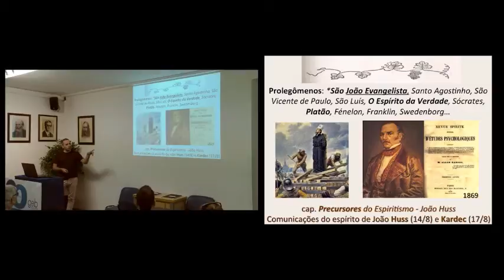Kardec pode ter assumido 4 personalidades na codificação?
João Evangelista e Platão assinam os Prolegômenos. Pode o mesmo espírito assumir nomes diferentes de suas vidas anteriores? Confira as mensagens de João Huss e Kardec na Revista Espírita.

Analogias entre João Huss, Allan Kardec e Chico Xavier - Comunicações na Revista Espírita de 1869

Allan Kardec é João Evangelista – Indícios consistentes na obra de Allan Kardec e Chico Xavier | Conexões com personalidades de Platão, Francisco de Assis, João Huss e Francisco Cândido Xavier

Excerto da Palestra no Grupo Espírita Batuíra em Portugal em 22/07/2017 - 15 vidas de Kardec/Chico Xavier - pesquisa com Nuno Emanuel